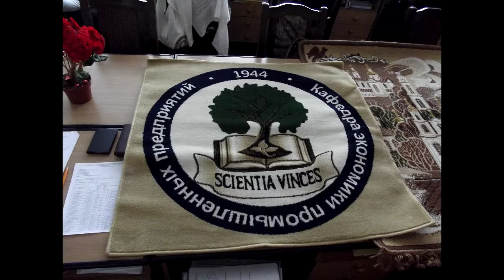Open Up Challenge: Нехорошева Людмила Николаевна, часть 2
А с Людмилой Николаевной возвращаемся! И не думайте, что раз я обособила достижения этой женщины, то вторая часть выпуска будет короче, чем обычно. Ну уж нет, заведующей кафедрой экономики промышленных предприятий и почетному члену Индианаполиса есть, что сказать!
Честно, я совсем не заметила, как мы разговаривали около часа - такими погружающими были бодрые речи Людмилы Николаевны!
Героиня наша подошла к делу интересно: вполне обоснованно объединила два вопроса в один, не стала раскрывать карты о планах (мы то поняли, что от этого человека будем слышать только результаты) и огромную часть выпуска посвятила тем самым вещам, а скорее даже людям, за которые стоит любить БГЭУ. Послушав столько чудесных историй про основателей кафедры не пропитаться уважением и исторической составляющей университета ну совсем невозможно. А такое опускать рука уж точно не поднимется.

Большущее спасибо Людмиле Николаевне, что уделила нам время и поделилась своей какой-то безумно заразительной энергией!
Остаемся на связи!